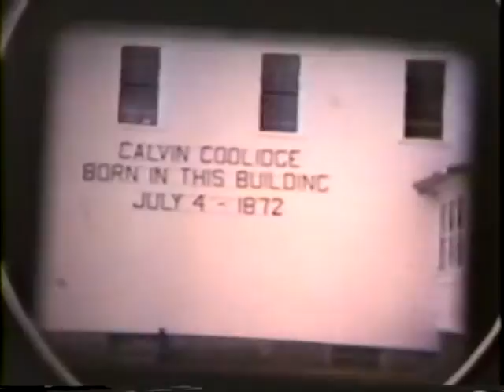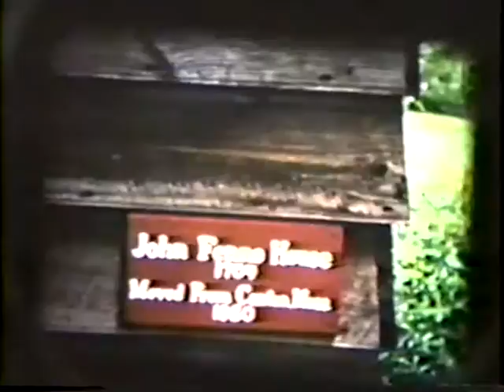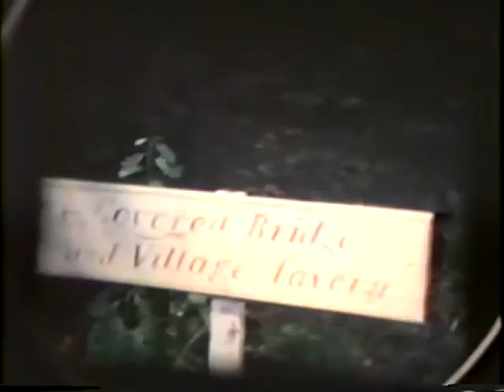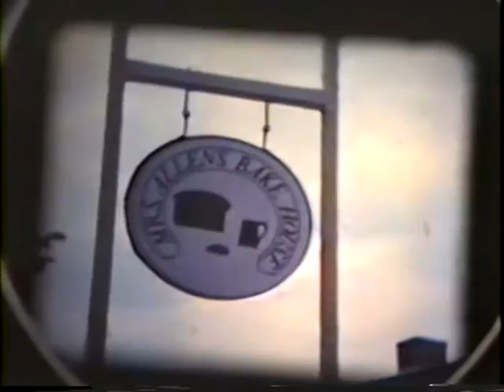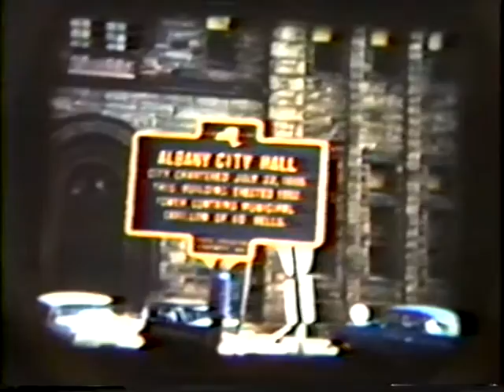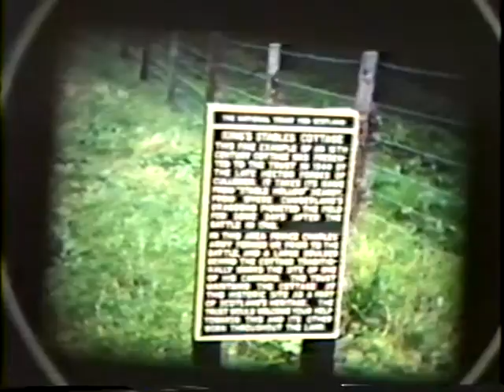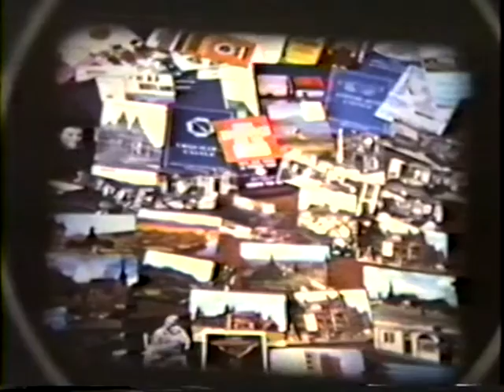Cornie Lawson films - Part 2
1957 – Sept. Rock garden, Hamilton, ON, Canada

1965  Jan.: Fall foliage, Calvin Coolidge home. Sturbridge, Mass. Fall foliage, Lake George, Niagara Falls, St. Lawrence Seaway

1959 – Albany – Washington Park
              Albany – John F. Kennedy (1960) at the Capital, campaigning.

1963 – Bldg. being torn down – (Empire Plaza)

1964  - Construction So Mall – (Empire Plaza)

1967 – Albany

1968 – Albany (Raining) St. Luke’s Meth. Church

1967 – South Mall

1969 - Feb.: So Mall, Education Bldg.

1969 – Apr. – Tulips (Washington Park)

1960  - Tulip Queen; 1965 – Tulip Queen

1965 – Boat races on Hudson River
- State College graduation

1966 – Parade: Mailman in snowstorm

1968 – Sept. trip in Scotland

1955 – Gloucester, Rockport, Mass.

1955, Aug. 1963, Sept. 1966: John Hopkins, University. Delaware, Mt. Vernon, Arlington Va. Annapolis, MD, Trinity University, Hartford Conn., Saratoga

1959 – Champlain and Hudson parade

1964 – Ice show at RPI Troy

These last films by Holland Lawson

1959 – Livingston Ave. backyard: Noelle, Kathleen, Jonathan

1960 – Niagara Falls: Kathleen, Anne

1961 – Coney Island: Kathy, Pam

1960 – Niagara Falls: Anne, Kathy

1960 – Kathy, Noelle, Jonathan, and Holland’s car

1961 – Coney Island: Kathy, Pam
               Bills Trailer Court: Marie, Eddie, Sue, Pam